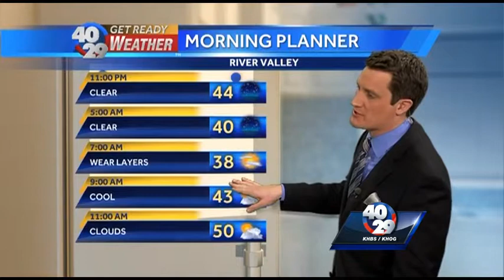News To Go: Monday January 19th 10pm Update